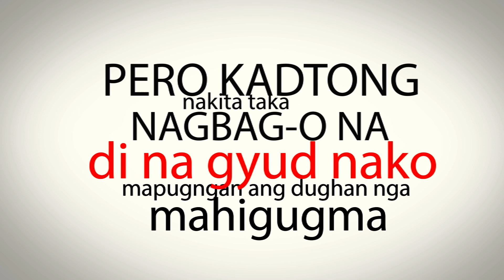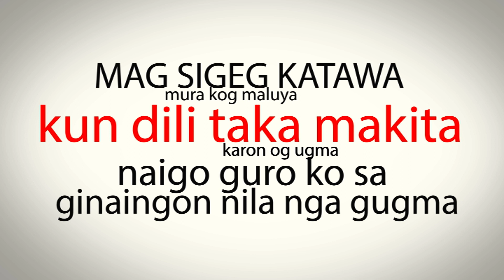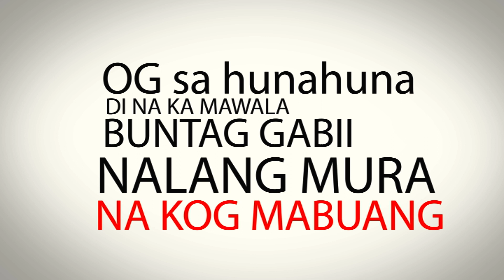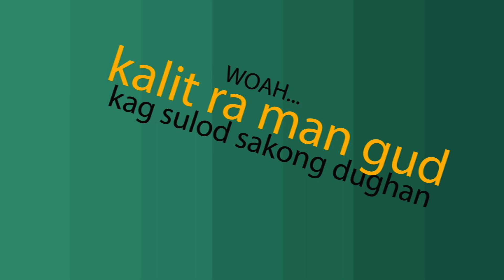HAY NALANG LYRIC VIDEO OFFICIAL and MINUS ONE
Official lyric video of Hay Nalang performed by Jaylord Pudang and Deserrie Peliñ